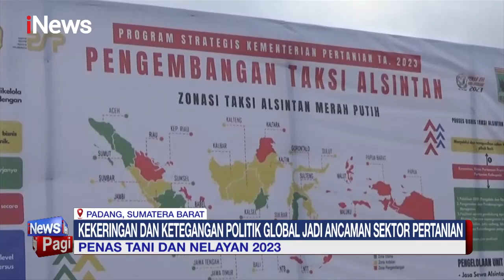Acara Penas Tani XVI di Padang Berlangsung Meriah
Menjaga ketahanan pangan nasional ditengah ancaman krisis pangan dunia menjadi bagian strategis yang harus dihadapi bersama. Pemerintah pun menggelar Pekan Nasional atau Penas ke-16 petani dan nelayan di Kota Padang, Sumatra Barat yang diisi dengan berbagai kegiatan.